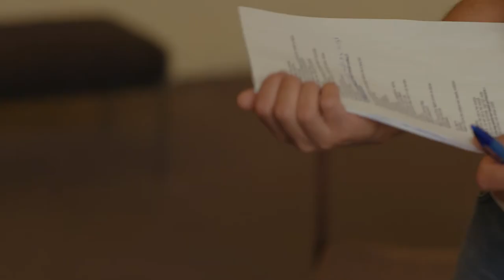Nasrdin Dchar - ADEM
In 'ADEM' zoekt Nasrdin Dchar, op zijn eigen, persoonlijke manier, naar grip op de chaos van dit jaar. Wat gaan we van 2020 nooit meer vergeten? En gaat het de wereld en ons écht veranderen?

Kaarten voor ADEM van Nasrdin Dchar in Theater de Purmaryn in Purmerend bestel je